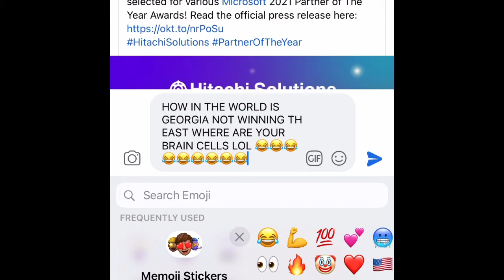WE FOUND A VERY STRANGE INDIVIDUAL